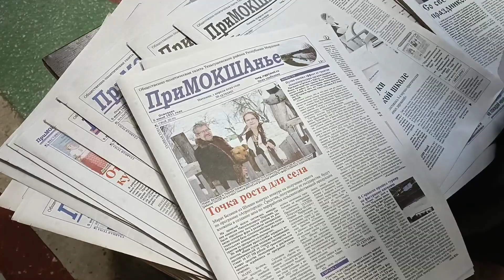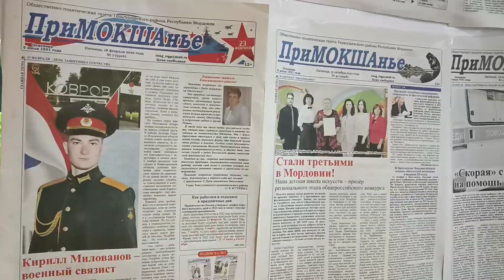В Теньгушевском районе состоялся XXIII республиканский фестиваль районной прессы.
22 июля 2022 года в Теньгушевском районе состоялся республиканский фестиваль районной прессы. Мероприятие прошло на высоком организационном уровне. Участники и гости фестиваля выражают благодарность организаторам фестиваля и всем теньгушевцам за гостеприимство и радушие.